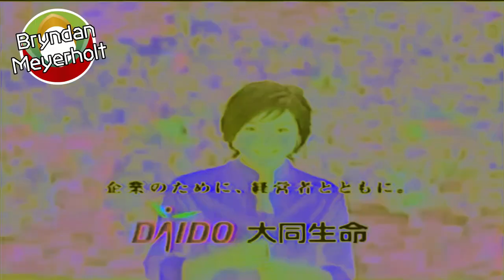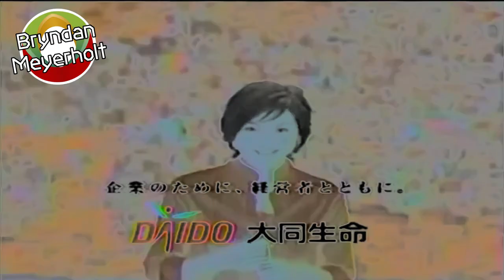Klasky JA Bank Effects in G-Major 4